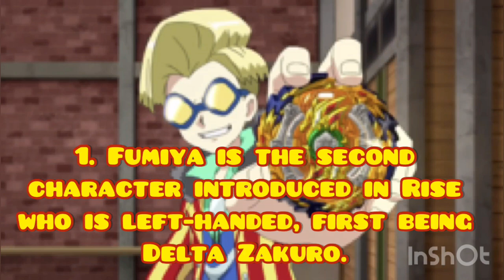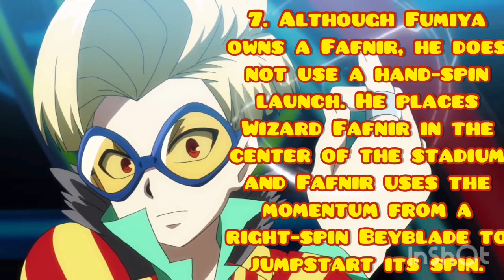10 facts about Fumiya Kindo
Musician: LiQWYD

These facts are all from the Beyblade burst Wikipedia

Some are pretty obvious lol